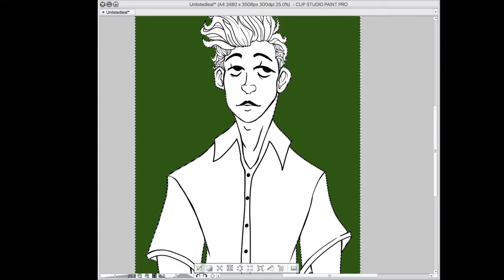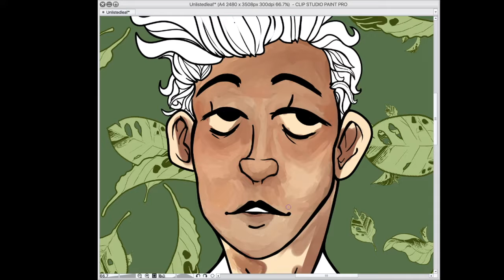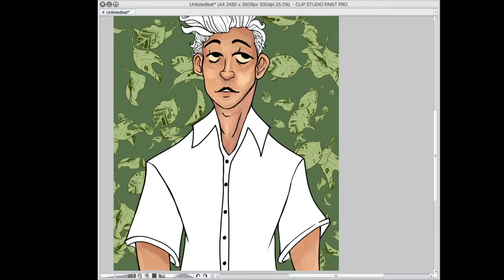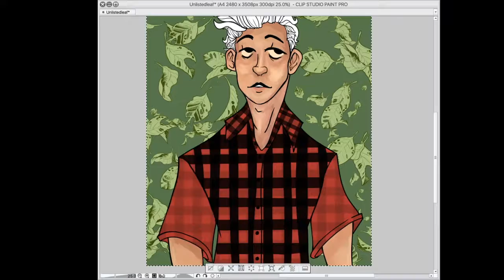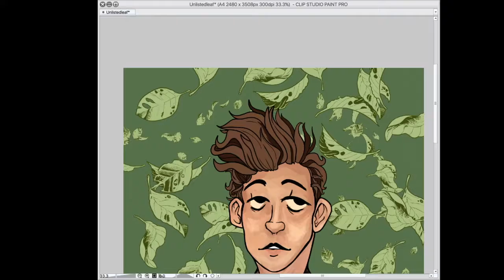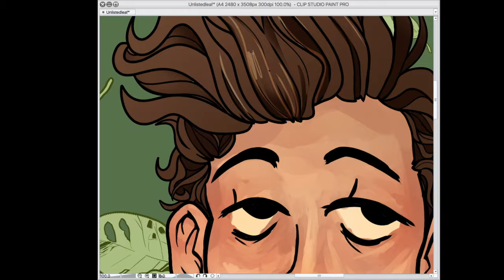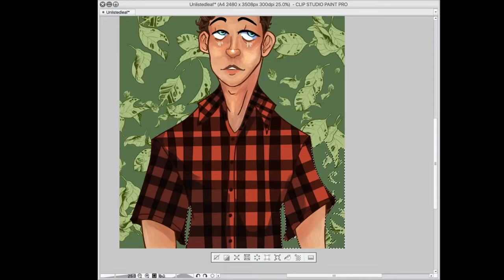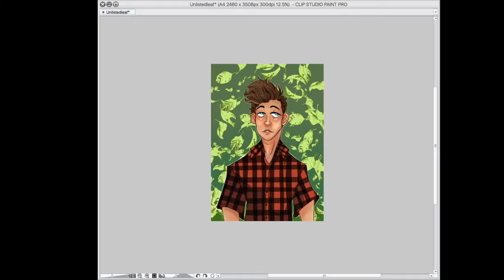Unlistedleaf | Speed Art | Part 2